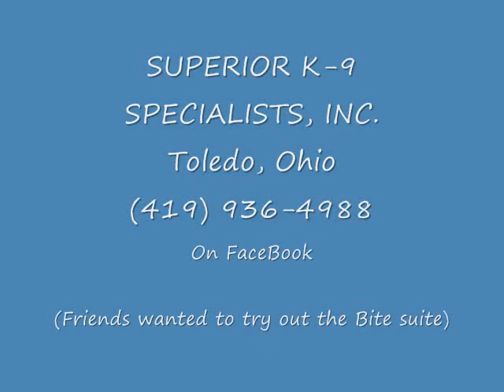Bite suite try out on Tim .wmv